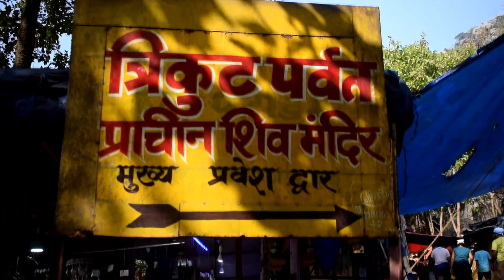Tour of Jharkhand 2021 | Trailer | BAIDYANATH Dham | Baba BASUKINATH Temple | TRIKUT Pahar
ঝাড়খণ্ড ও তার সংলগ্ন কিছু জায়গা সন্মন্ধ্যে এই ভিডিও তে আলোচনা করা হলো ।
আশা করি আপনাদের এই ভিডিও টা ভালো লাগবে ।
kolkata to deoghar journey.
Baidyanath dham full details.
How to reach Baidyanath dham form kolkata.
Baba basukinath Temple.
Trikut parvat.
Tapovan pahar
eai somoshto jayga eai video te tomader sate alochona kora hoychye.